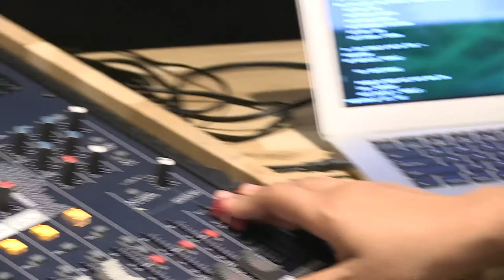Tejaswinee Kelkar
Tejaswinee Kelkar is a doctoral fellow at RITMO Centre for Interdisciplinary Studies in Rhythm, Time and Motion at the University of Oslo.

Video production: LINK, UiO